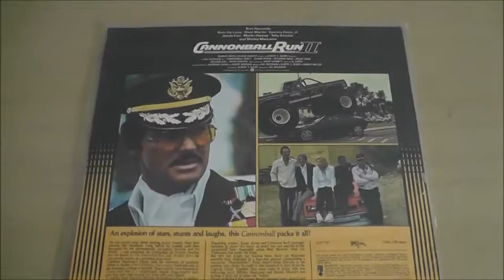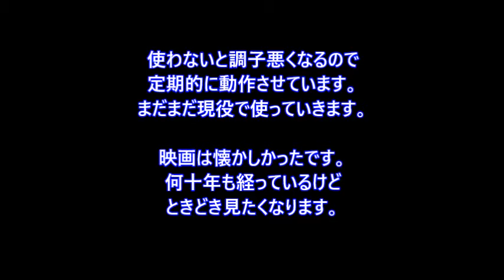SONY LDP 2000 Lasermax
業務用レーザーディスクデッキです。ちょこちょこ動作させています。